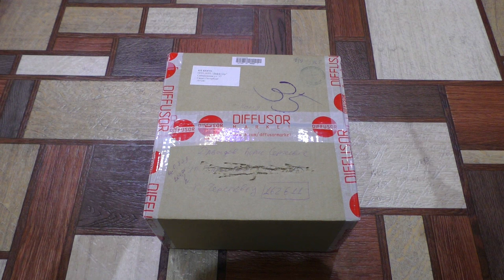КОМПЛЕКТ ДЛЯ РЕМОНТА САБВУФЕРА.(ДИФФУЗОР СПБ)